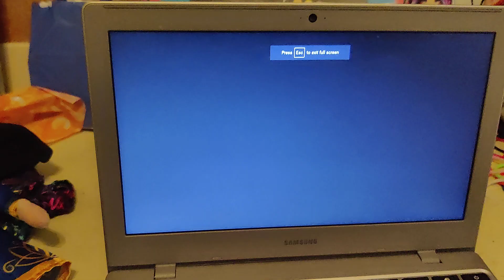The Mix Up Challenge From Rainbow High